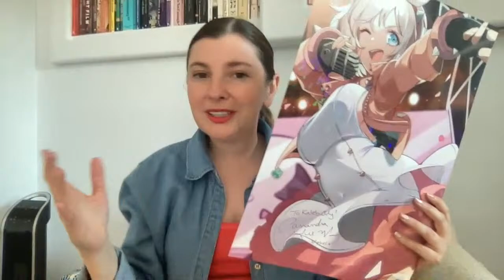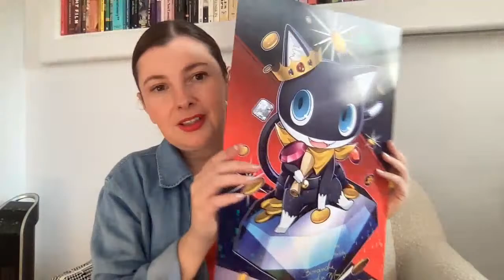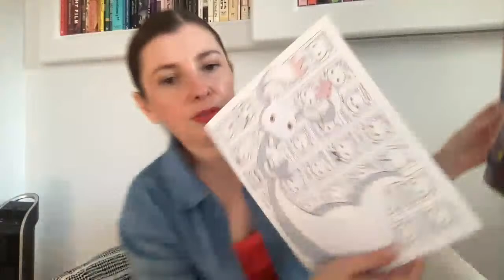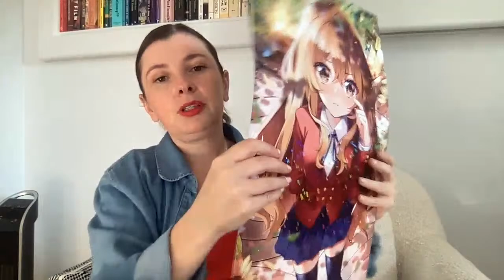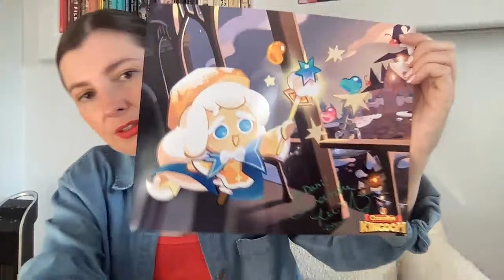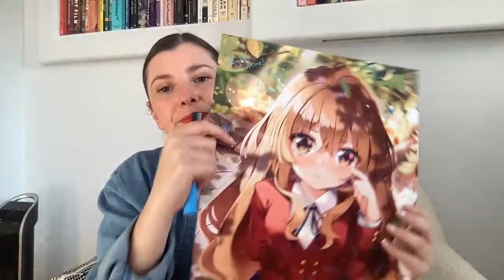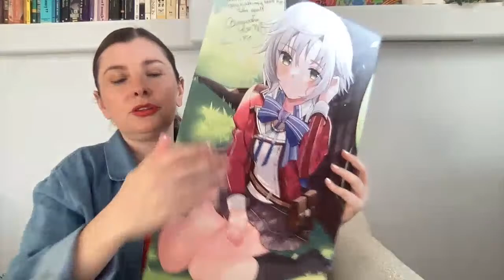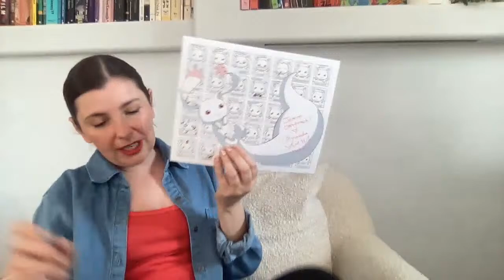Guilty Gear Signing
Signing Elphelt Valentine prints and other characters too!